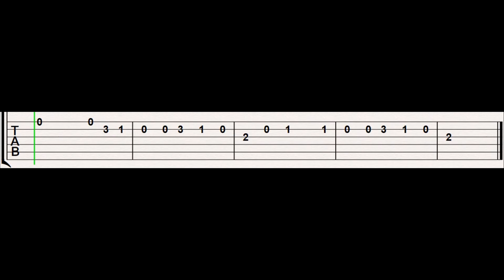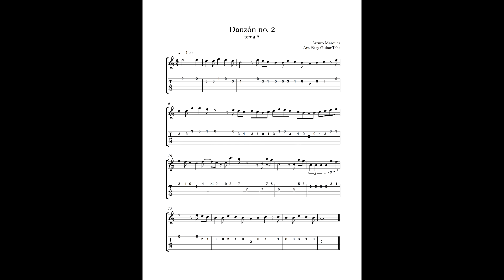💃DANZÓN no. 2 🎸Arturo Márquez.